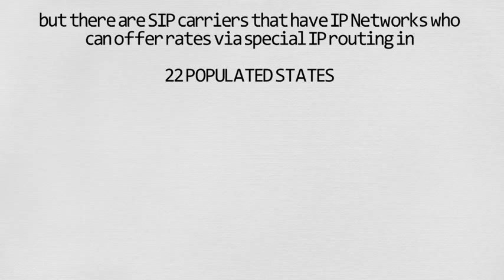Advantages of SIP Trunking for Toll Free Traffic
The Best SIP Provider
We represent all the best and most competitive Carriers for Domestic & Global SIP Communications every type of call no matter where your Dialer is located.

The above video shows the flexibility, cost savings on equipment and no long term commitments to a single carrier.